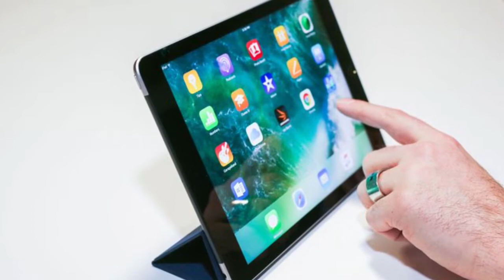Wednesday, March 21, 2018